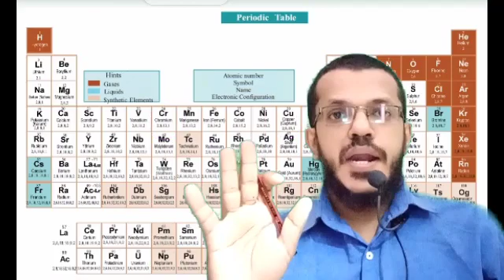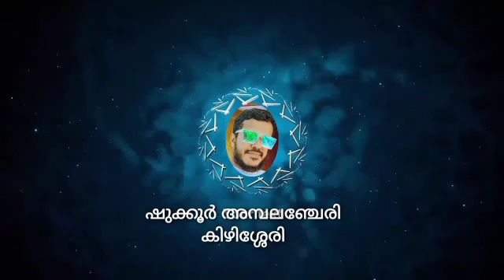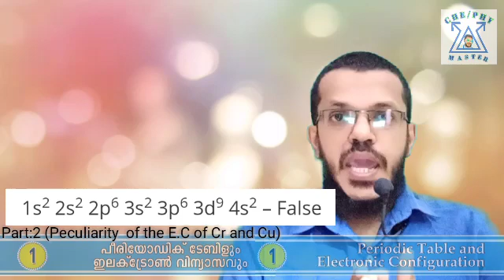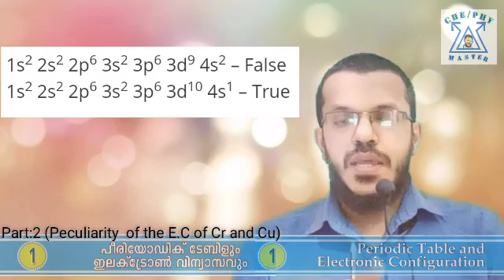Peculiarity of the subshell E.C of Chromium and Copper |SSLC 10 CHEMISTRY Unit 1| Part 2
SSLC 10 CHEMISTRY Unit 1| Part 2| Peculiarity of the Electronic Configuration of Chromium( Cr) and Copper ( Cu)

ക്രോമിയത്തിന്റെയും കോപ്പറിന്റെയും ഇലക്ട്രോൺ വിന്യാസത്തിലെ പ്രത്യേകത

Half filled and completely filled sushell electronic configurations are more stable than others

By
Abdul Shukoor Ambalancheri
CHEPHY MASTER

Correct Electron Configuration for Copper (Cu)

Half-filled and fully filled subshell have got extra stability. Therefore, one of the 4s2 electrons jumps to the 3d9. This give us the (correct) configuration of:

1s2 2s2 2p6 3s2 3p6 3d10 4s1

For the Cu+ ion we remove one electron from 4s1 leaving us with: 1s22s22p63s23p63d10

For the Cu2+ ion we remove a total of two electrons (one from the 4s1 and one form the 3d10) leaving us with

1s22s22p63s23p63d9

The configuration notation provides an easy way for scientists to write and communicate how electrons are arranged around the nucleus of an atom. This makes it easier to understand and predict how atoms will interact to form chemical bonds.